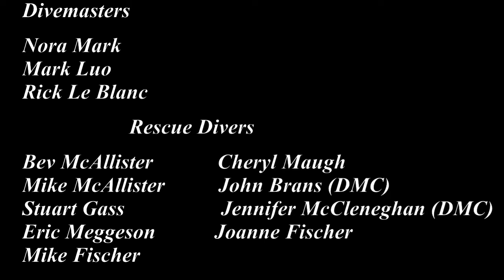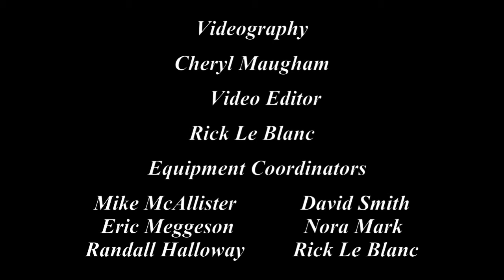Discover Scuba movie on Oct 2nd, 2019 at the Toronto Pan Am Sports Centre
Discover scuba diving